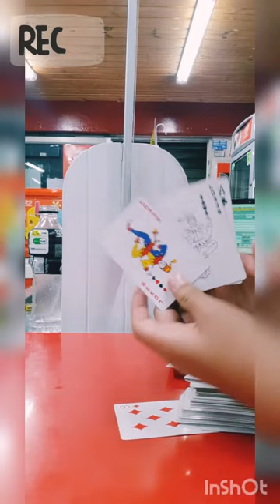tarea de educación física